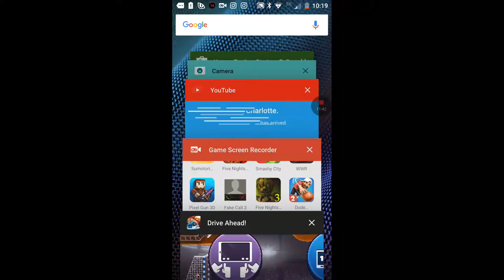Fight with car